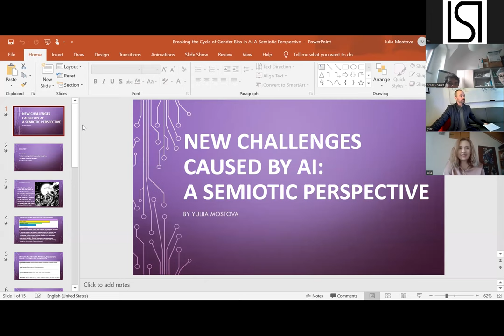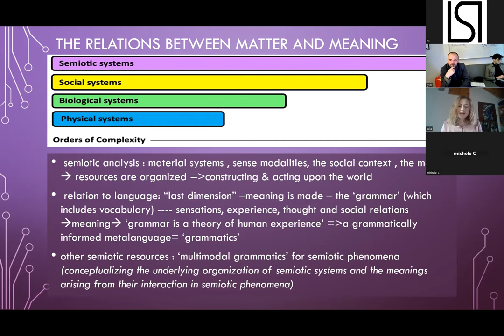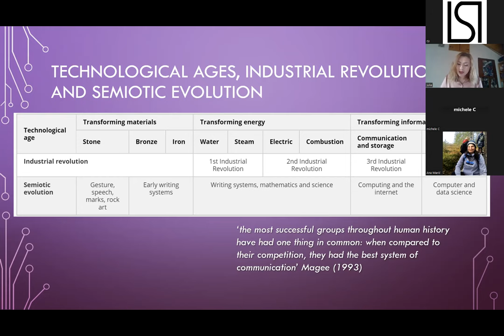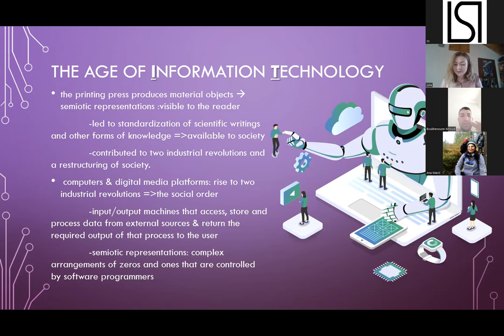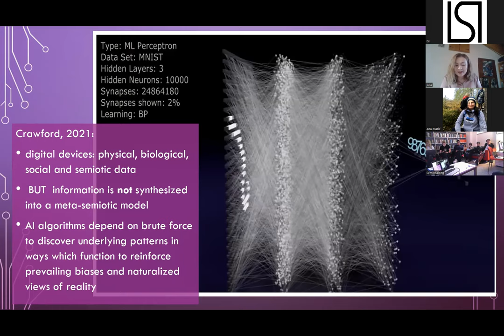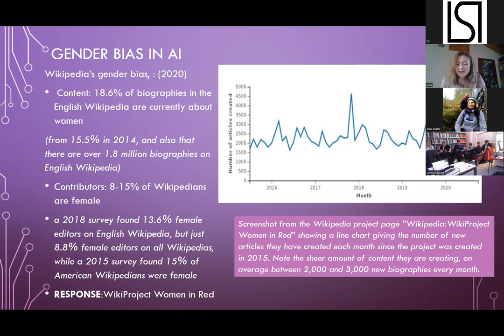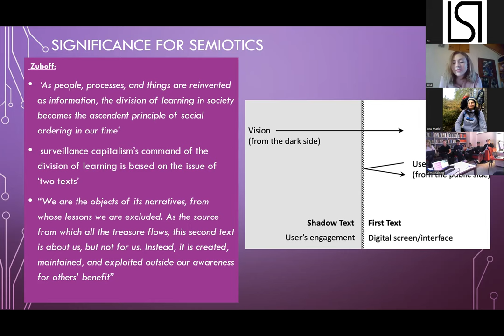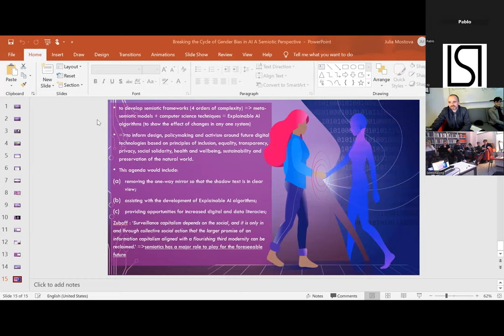Yuliia Mostova: New Challenges Caused by AI: A Semiotic Perspective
"New Challenges Caused by AI: A Semiotic Perspective"

Yuliia Mostova is a PhD student at the Department of Czech Language at Palacký University. She completed her BA studies in Czech and Ukrainian philology at Vasyl Stefanyk Precarpathian National University, and her master's studies, in the same field, at Palacký University. Her doctoral research deals with the ubiquity of gender bias in Natural Language Processing (NLP). Here is the abstract for Yuliia's talk:

The presentation will reflect upon Kay L. O’Halloran’s "Matter, meaning and semiotics". This article explores the relationship between two worlds: the physical/material world and the world of meaning. Semiotic systems are investigated as they are the most complex, involving physical, biological, social, and meaning systems: all these dimensions must be considered, as changes in one of them can affect the entire metasystem. The interplay between material and semiotic worlds is examined by O’Halloran from a social semiotic perspective, with a focus on meaning and its significance in human existence. The role of visual communication, including visual semiotic resources and visual aspects of multimodal texts, is also discussed, but the focus remains semiosis in the digital age and the social implications of the current digital ecosystem, conceptualizing digital technologies as a one-way mirror where individuals use digital media for every aspect of their lives while being watched, analyzed, and manipulated by those who own and designed the platforms. The article suggests that semiotics has a significant role in design, policymaking, and activism around future digital technologies. The presentation will thus show how semiotic resources structure reality, using examples from various fields, including mathematics, science, and computer programming languages.

Here is the series theme description for History and Praxis:

History remains a central concern of semiotic inquiry for several reasons. It is often posed as a hypothesis that for something to be a sign and for someone to recognize it as such, there needs to be a sedimentation of effectively executed practices: a local ‘history’ of interactions that assure the preservation and transmission of knowledge. Theories of sign processes also often bring ‘history’ as a primordial component of the sign systems behind them; so that, for instance, a natural language is to be defined as a code “plus its history”. Simultaneously, semiotics is also anti-historicist: the synchronic method of Saussure is commonly thought to exclude the temporal, and the Russian Formalists disregarded everything outside the ‘text’ – particularly personal biography and context – in rebellion against the prevailing historical and material determinism of their day. But even they were concerned with the genesis of the phenomena under study, precisely in order to explain how it is that something comes to stand for something else. History entails praxis where signification structures intersect communication acts, and the concatenation of practices weaves the ‘proper’ fabric of history. But whose history? We invite participants this semester to reflect on this personal question and its inevitably political answers.